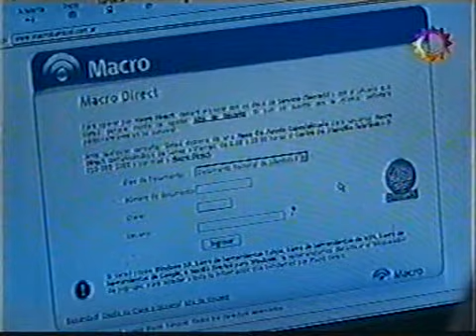Sos Mi Vida 198-3